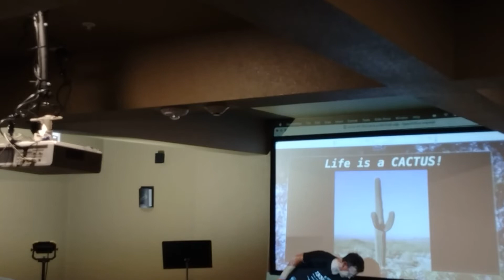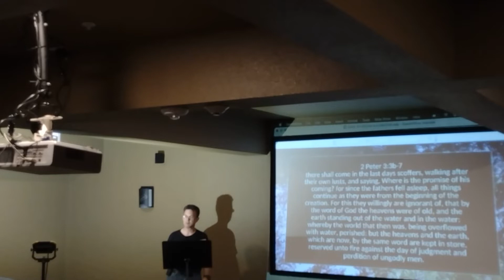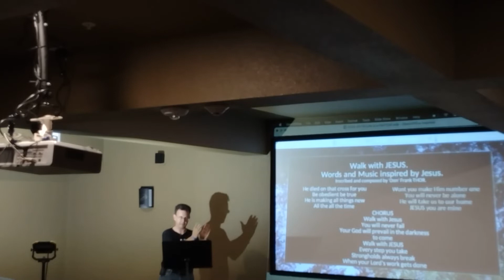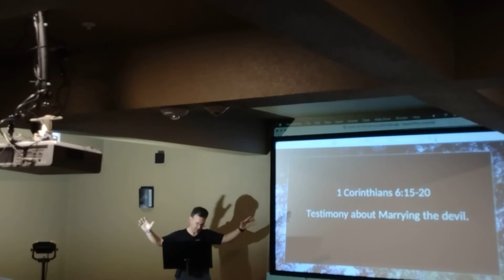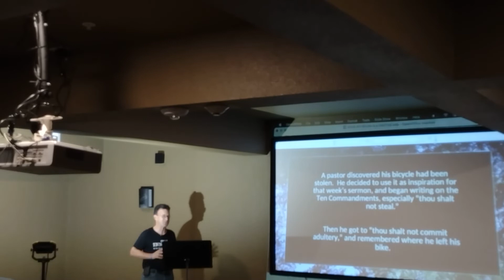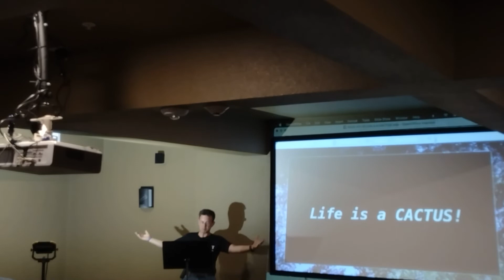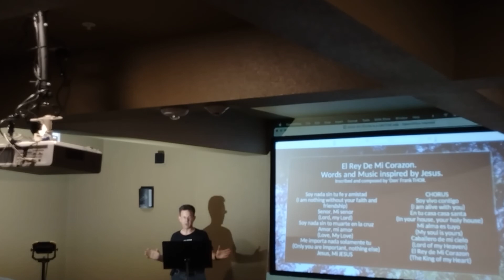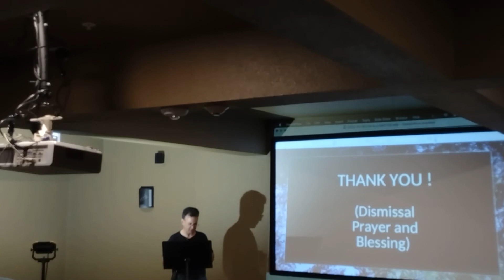2022-07-10 BACKBONE EXCLUSIVE - Life is a CACTUS!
Learn what God has to say about Gambling, Self-Pleasure, and Cactus.